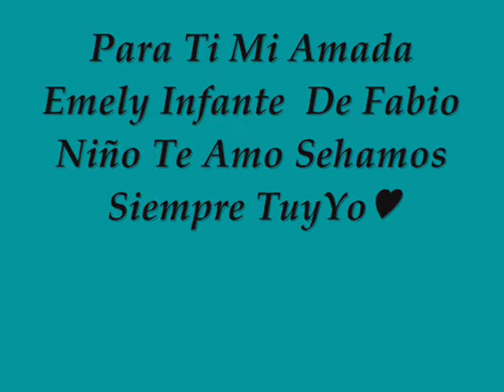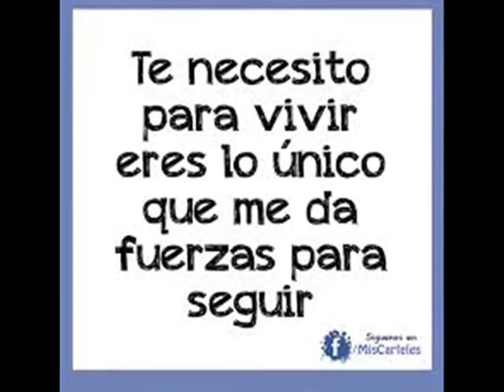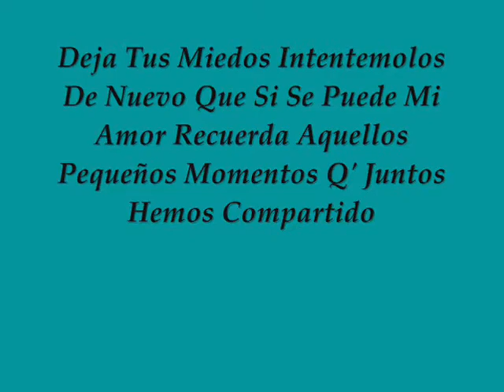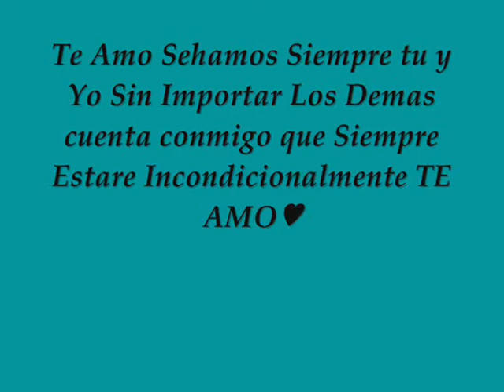emely and fabio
Intentemolos y sehamos felices mi amada emely and fabio te amo mi reina espero y te guste♥ con esto te demuestro todo el amor que siento por ti y que todo el mundo se entere que te amoo mi amada!!